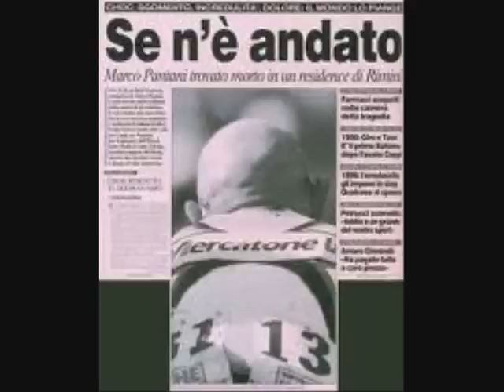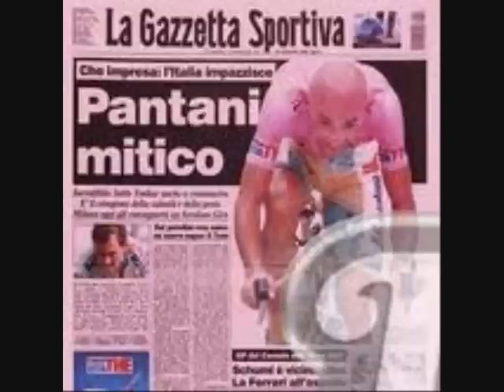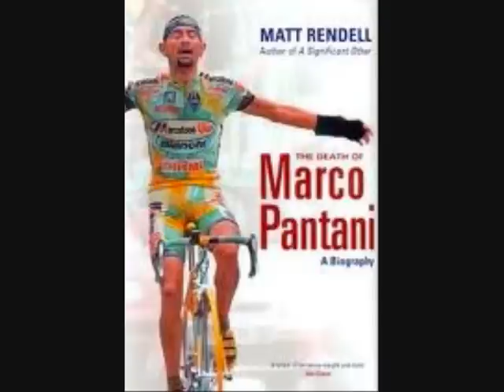Il Pirata Marco Pantani... Signore delle cime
Su nel Paradiso.. Lascialo Andare Per Le Tue Montagne...
Un omaggio al grande Marco Pantani,il Signore delle cime..
Sempre nei nostri cuori grande Pirata!